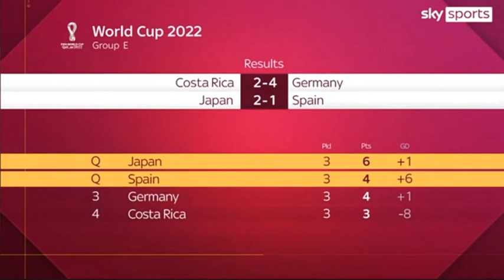World Cup 2022: Germany's manager on a getting knocked out of the 2022 FIFA world in Qatar